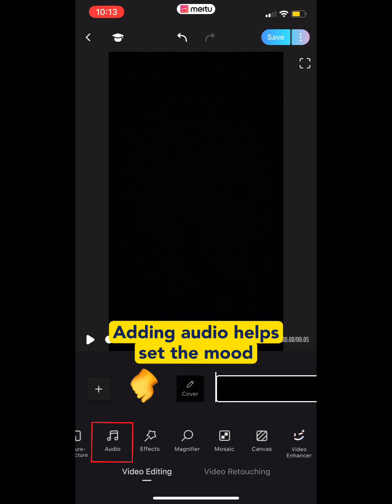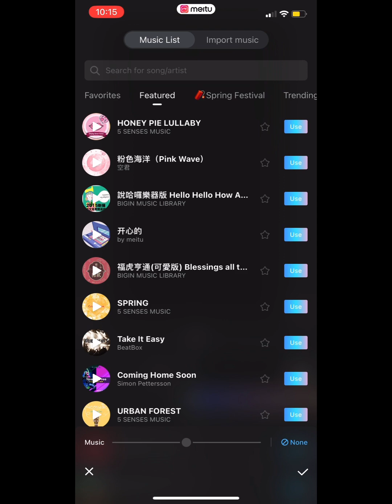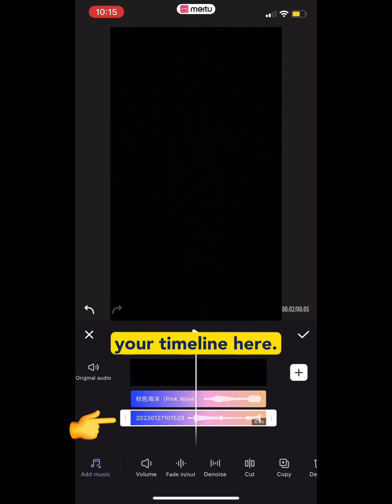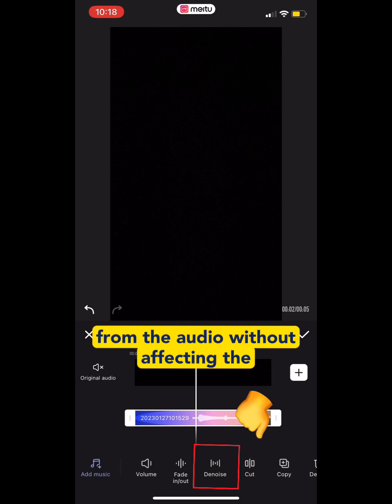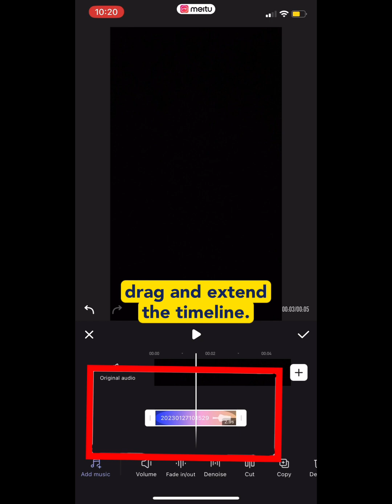XIOHOO Quick Tips - Video Editing on Meitu: Adding Music with Audio Tool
After editing your videos and adding stickers and texts, the next important part is to add nice audio to fit your video clips. That can be sound effects or music or voice overs. Learn how you can do so here!